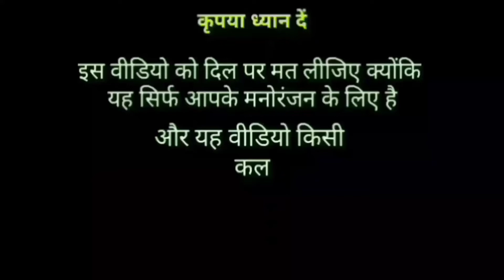Renuka kanwar comedy funny l Renuka Panwar story l official fan Tak shayari l,, new song l takatak